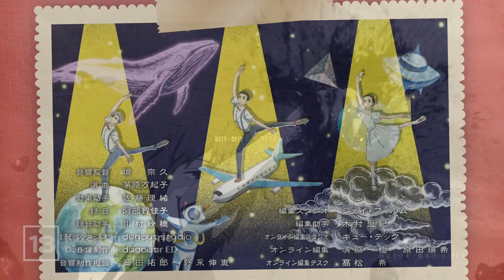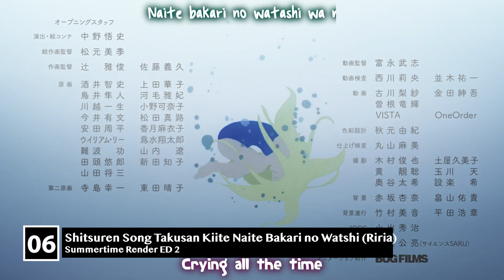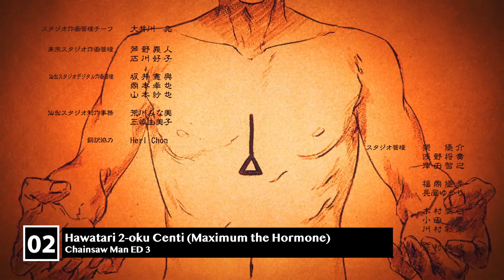Top 20 Anime Endings of 2022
What a year it was for anime endings amirite? I mean, Winter was pretty barren, but Spring and Summer turned out pretty solid and Fall had Chainsaw Man. Video's out a little later than I'd like because Chainsaw Man decided to have the last of its TWELVE endings air on the last Tuesday of the year only for that ending to not have any effect on my final rating. Lucky me. Anyway, it's done now and I can start gearing up for whatever 2023 will throw my way.

For context, I watched EVERY Ending that aired this year for this video season by season and picked the top 10 of each season. After that, I took the 40 finalists and went through them again resulting in the video you see here. Explanations for why I placed the way I did, as well as my scattered thoughts on the runner-ups can be found on the document linked below. Personal music preferences were not considered when making the list, instead taking into account things like creativity, storytelling prowess, and overall strength of composition. If your favorite ED isn't here, it might not have been that good in the first place or I just didn't like it as much as the other 10 from the season.